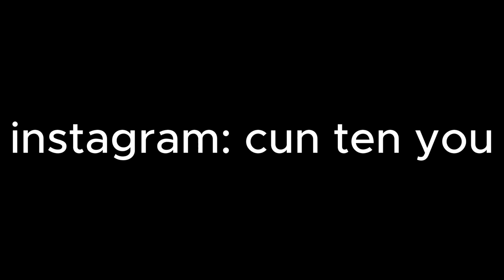he wont stop following me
roblox fling things and people

people in this video: @dotewav

facecam enabeld oh wwow

flip.side.fame